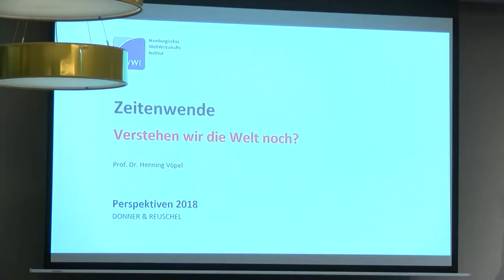Impressionen DONNER & REUSCHEL "Perspektiven 2018" in Kiel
Impressionen und Kundenstimmen zu den DONNER & REUSCHEL "Perspektiven 2018" am 22. Februar 2018 in Kiel. Die Welt erklären und sich auf Kommendes vorbereiten ist in bewegten Zeiten eine Herausforderung – unsere Experten haben sie angenommen, die Gäste waren begeistert.